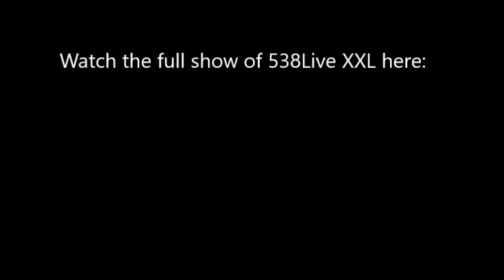Fais - Used To Have It All (feat. Afrojack) [Live at 538Live XXL]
Fais's new single Used To Have It All (feat. Afrojack) live at 538Live XXL.